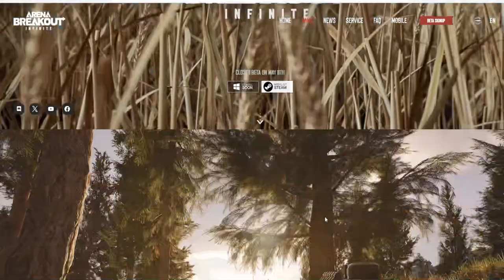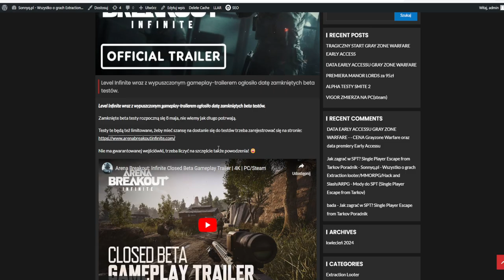ARENA BREAKOUT INFINITE CLOSED BETA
Arena Breakout: Infinite to ultra-realistyczna, wciągająca symulacja wojskowa. Dołącz do walki, aby strzelać, plądrować i grabić swoją drogę do fortuny. Z oszałamiającą grafiką i realistycznym dźwiękiem, przepychaj się przez trudne bitwy, w których stawka jest wysoka, a nagrody jeszcze wyższe.